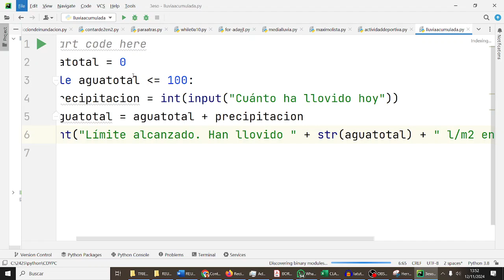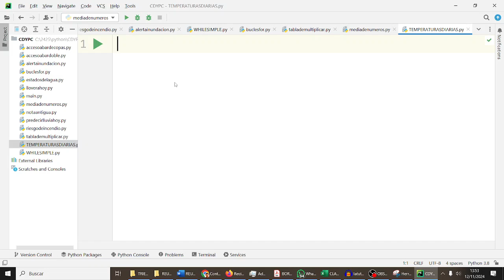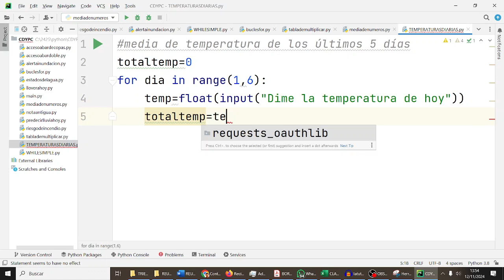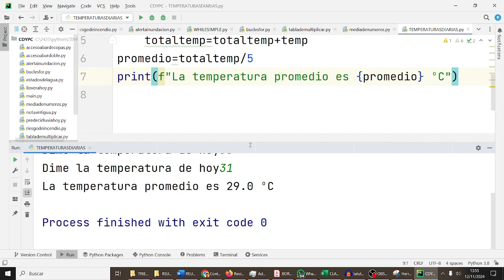Media de temperaturas últimos días For Python 1BACHA CDYPC 1BACH IES Monterroso